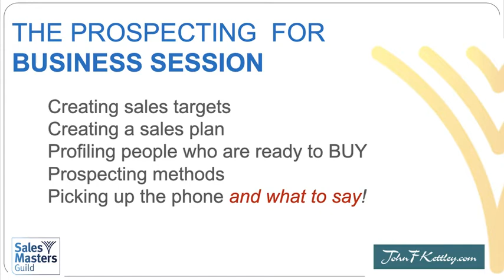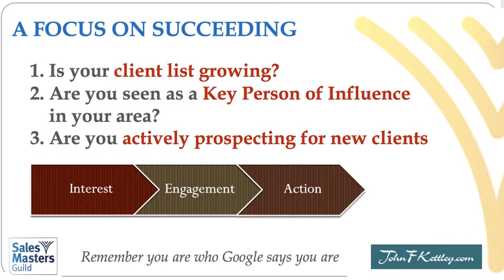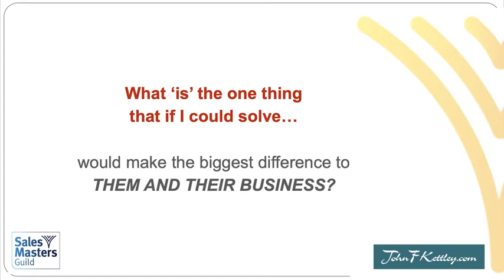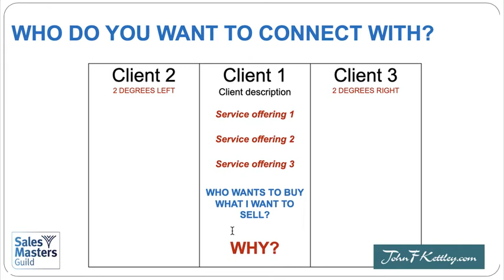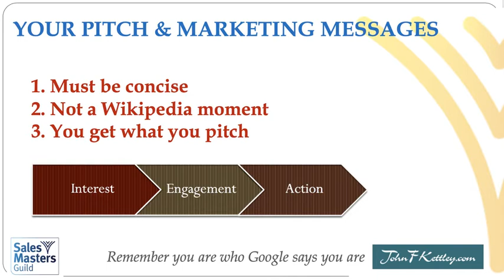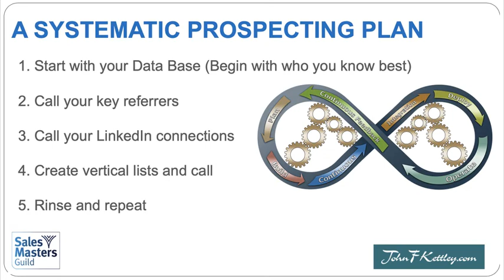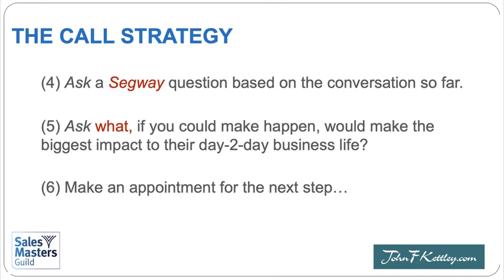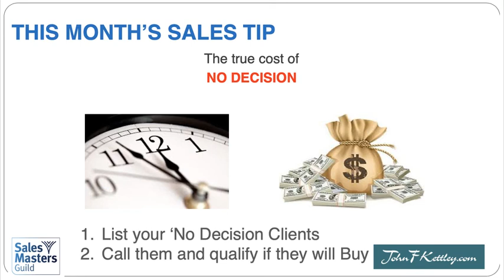How to prospect for more business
If you've never learned a how to 'prospect for more business' chances are you're wholly dependant on marketing to get all of your business in the door.

In this video John F Kettley shares with you a simple but highly effective way to proactively get more business in the door in the fastest possible way.